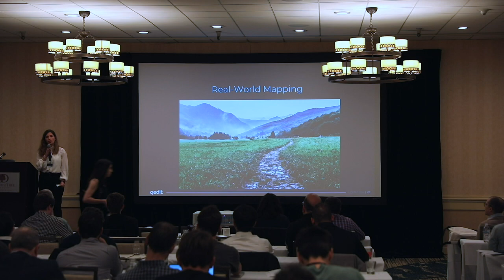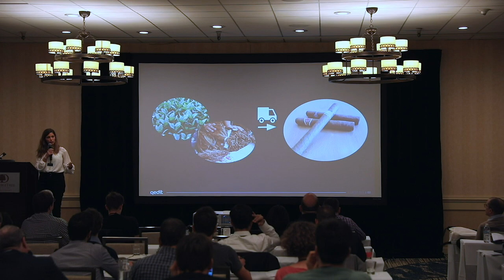Bringing ZKP to Traditional Industries, Physical World Use Cases - Shiri Lemel, QEDIT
During the 2nd ZKProof Workshop, we held a day for Research and Insustry Showcase, where different teams shared their work on zero-knowledge proofs.